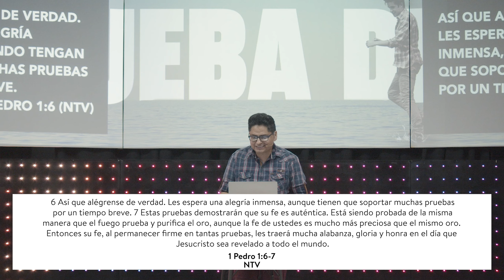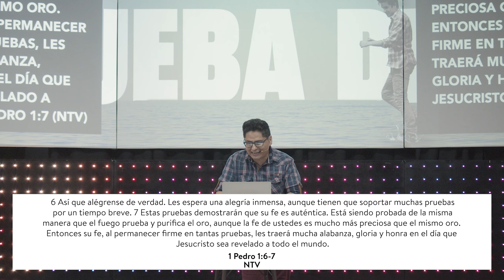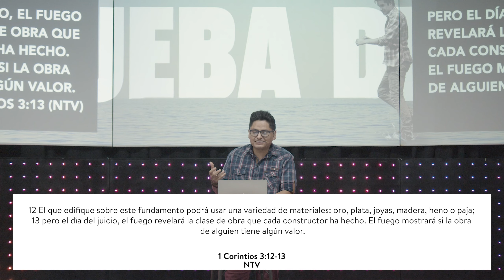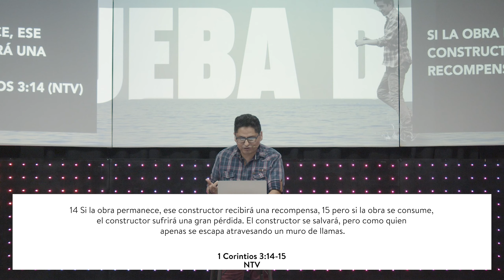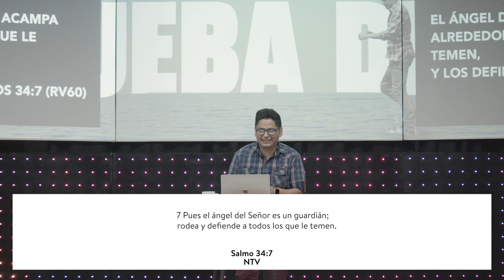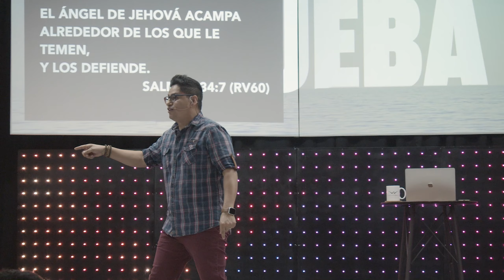Maro Lira - Prueba de fe / Amistad Cristiana Manzanillo